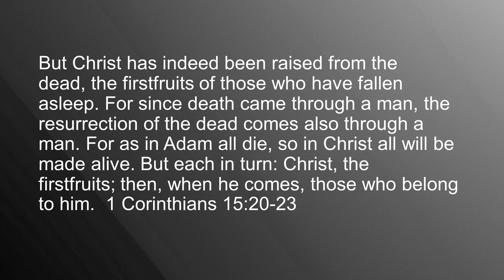Christ the Firstfruits